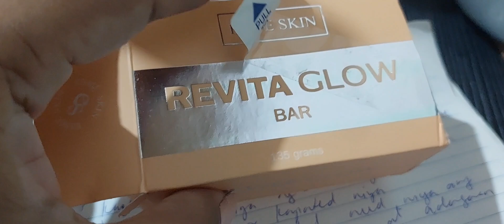PASKO NA TALAGA DI NA MAPIGILAN//DAILY VLOG